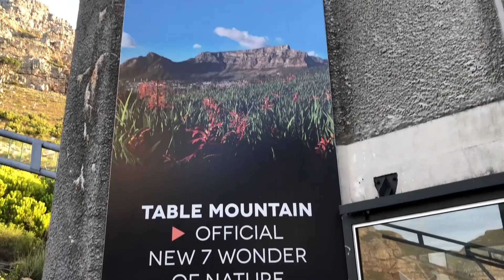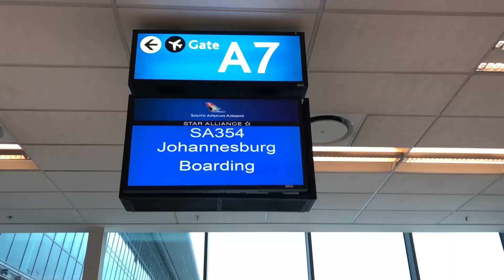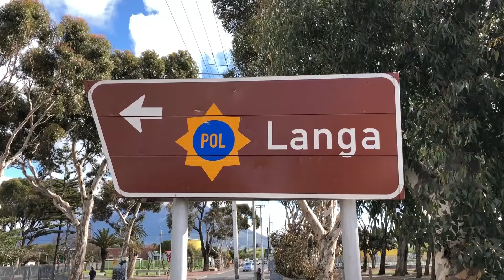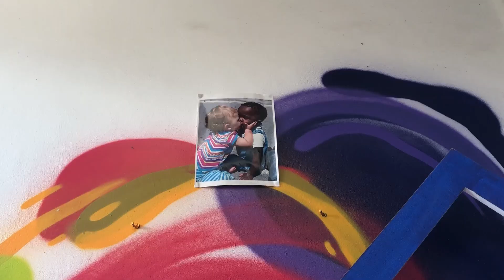Lohrasp Kansara // Summer 2018 "SOUTH AFRICA TOUR" Short Film/ReCap Video (Cape Town & Johannesburg)